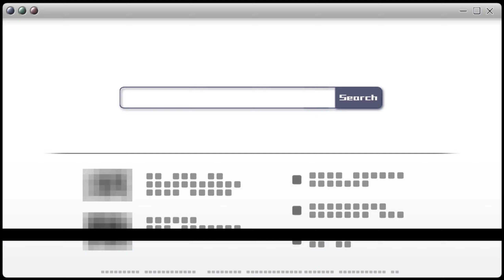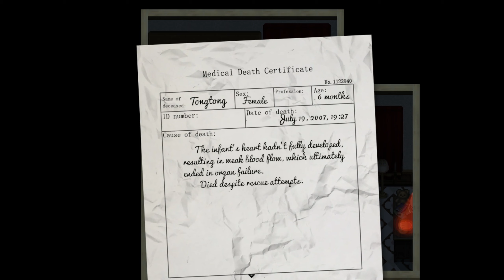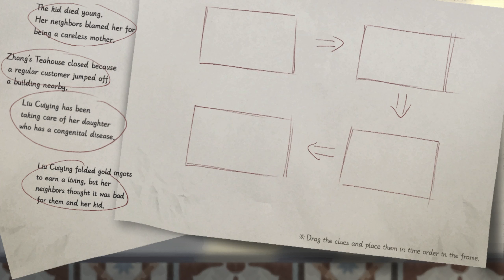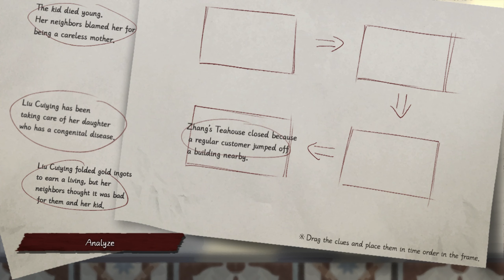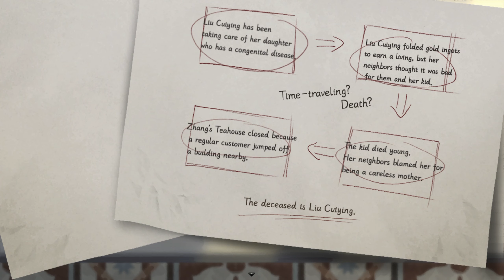[ RED LINE ] Demo Steam Next Fest 2023 (PC)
Thank you!!/¡¡Gracias!!